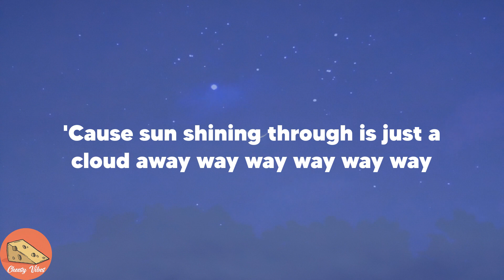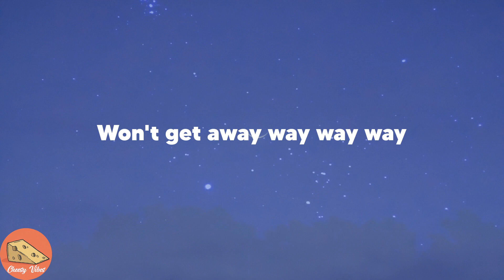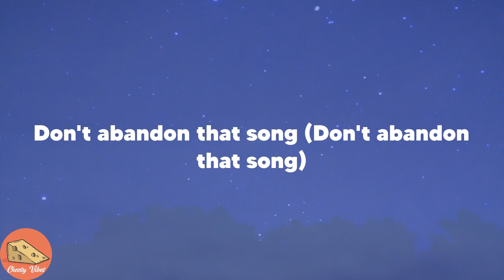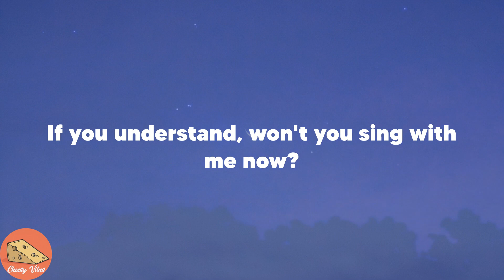Pharrell Williams - Just A Cloud Away (Lyrics)